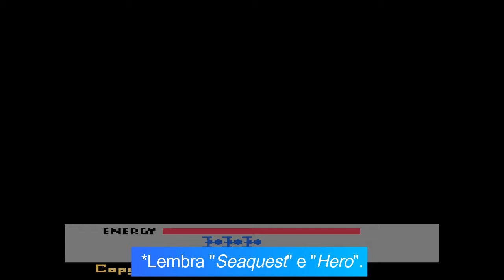Relembrando a Infância #076 - Megamania (Atari)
Tentarei relembrar minha infância jogando alguns títulos que, na época, eu os jogava bem.

São mais de 20 anos sem jogar estes jogos!

Eu nunca deixei de jogar videogame. Hoje eu tenho um Playstation 3, mas desde que comprei o Playstation 1, não joguei mais nada de Nintendo e Super Nintendo. Será realmente uma viagem no tempo para mim...

Nós crescemos e vamos adquirindo responsabilidades, responsabilidades estas que nos tiram um pouco do nosso tempo de lazer. Então, consegui um emulador, tomei coragem, reservei um tempinho e resolvi fazer alguns gameplays modestos.

Como comentei no vídeo anterior sobre o "Megamania", resolvi trazê-lo logo neste Relembrando a Infância.

Eu joguei este jogo na época do Atari, mas eu era pequeno e não jogava muito bem. Devia morrer lá pela terceira etapa de inimigos, já chegando lá sem vida extra, alguma coisa assim...

Eu também pensava na época que era um bonequinho que você controlava e não uma nave. e uma fato engraçado é que os tiros faziam curvas junto com a nave, o que deixava o jogo um pouco difícil para se acostumar.

Ao jogar, me lembrei de outro jogo de Atari, o Moon Patrol.

Mas, e agora, como me sairei depois de quase 20 anos sem jogá-lo e com muita experiência acumulada? Veja o vídeo e tire suas próprias conclusões!

E, se possível, deixe seu comentário, pois seu feedback também é muito importante.

Primeiro vídeo da playlist Gameplays / Detonados: Guitar Hero Metallica - Death Magnetic (Hard - Hyperspeed 4):

Primeiro vídeo da playlist Flash Dicas e Tutorial:
- #001 - Injustice - God Among Us (PS3) - Tutorial para Modo Batalha - O Máximo